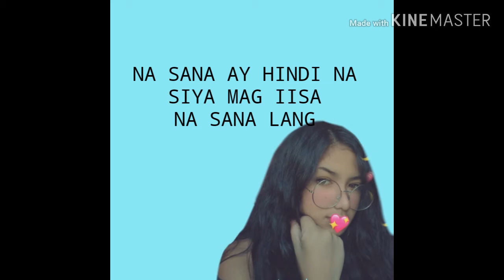Binalewala Cover (by Chelshea) must watch mga vershuuu!